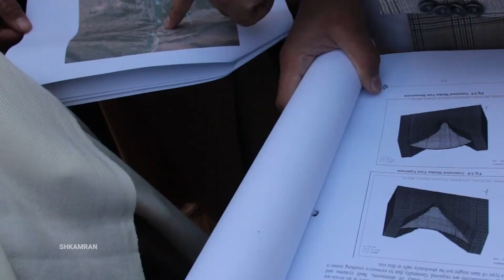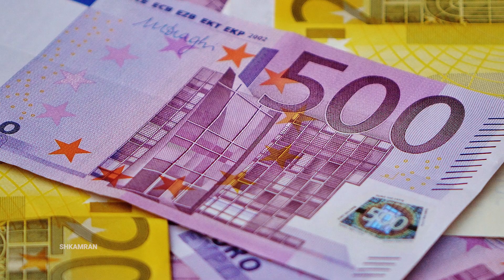The largest water dam project on the Panjshir sea. Afghanistan